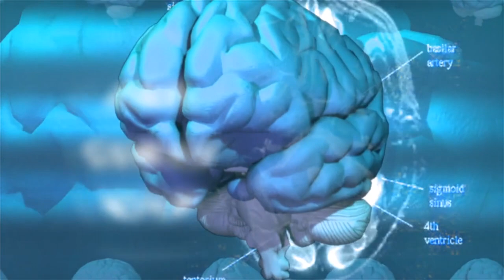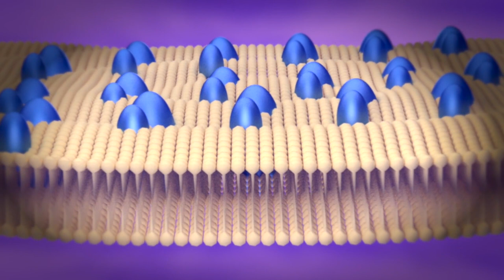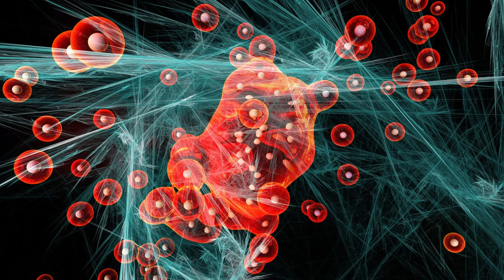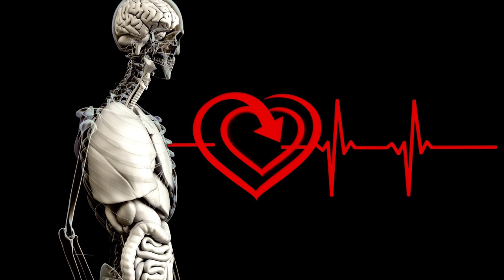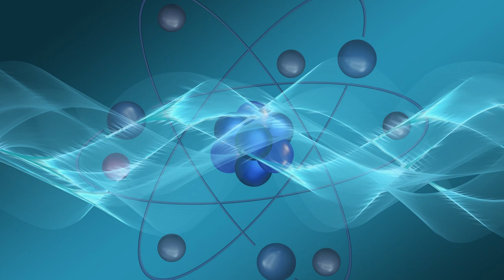Skorpiongift - ein neues Heilmittel gegen Krebs?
Skorpione können uns helfen Krebs zu heilen! Gliome zählen zu den gefährlichsten Hirntumoren. Chlorotoxin, ein Neurotoxin aus dem Skorpion Leiurus quinquestriatus zeigt eine hohe Affinität zu speziellen Ionenkannälen, welche für Chlorid durchlässig sind. Diese Ionenkannäle werden von Gliomzellen in größeren Mengen exprimiert. In normalen Hirnzellen sind sie hingegen abwesend. Die Affinität von Chlorotoxin zu den Ionenkannälen kann man sich in der Diagnostik und der Therapie dieser Hirntumoren zu Nutze machen (Soroceanu et al. 1998).

Quellen
-Deshane, Jessy; Garner, Craig C.; Sontheimer, Harald (2003): Chlorotoxin inhibits glioma cell invasion via matrix metalloproteinase-2. In: The Journal of biological chemistry 278 (6), S. 4135–4144. DOI: 10.1074/jbc.M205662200.
-Soroceanu, L.; Gillespie, Y.; Khazaeli, M. B.; Sontheimer, H. (1998): Use of chlorotoxin for targeting of primary brain tumors. In: Cancer research 58 (21), S. 4871–4879.
-Sun, Conroy; Veiseh, Omid; Gunn, Jonathan; Fang, Chen; Hansen, Stacey; Lee, Donghoon et al. (2008): In Vivo MRI Detection of Gliomas by Chlorotoxin‐Conjugated Superparamagnetic Nanoprobes. In: Small 4 (3), S. 372–379. DOI: 10.1002/smll.200700784.
-Zhao, Lingzhou; Li, Yujie; Zhu, Jingyi; Sun, Na; Song, Ningning; Xing, Yan et al. (2019): Chlorotoxin peptide-functionalized polyethylenimine-entrapped gold nanoparticles for glioma SPECT/CT imaging and radionuclide therapy. In: Journal of nanobiotechnology 17 (1), S. 30. DOI: 10.1186/s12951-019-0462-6.

Dieses Video nimmt am fast and forward science Wettbewerb teil aufnehmen.